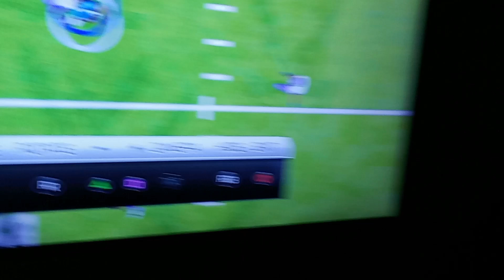Madden NFL 25: Fun moments, Eagles win against Vikings in Superbowl.